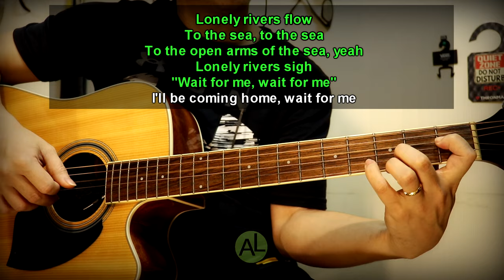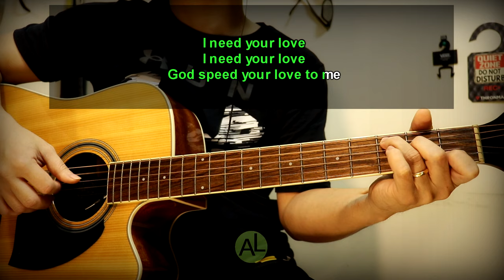Unchained melody - Acoustic karaoke (The Righteous Brothers)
Tuned half step lower. Key of C major.